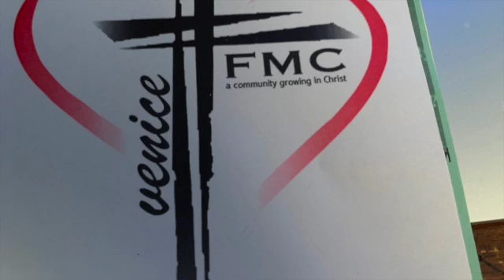Life is beaiutiful Part 579 B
This video is about Life is beaiutiful  Part 579 B